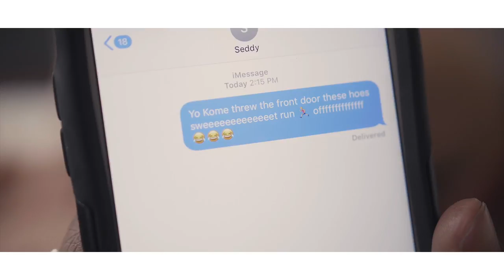Seddy - Safe [Official Music Video]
Music video for Safe performed by Seddy Hendrinx.